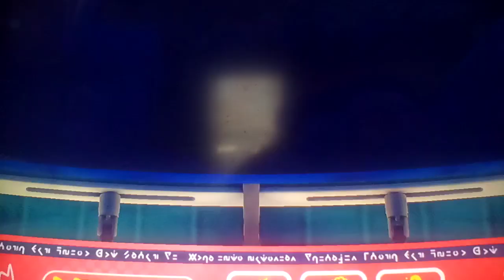Let's play Pokemon Scarlet Part 356: Guest Coach: Tyme